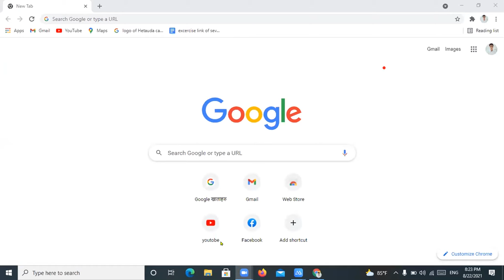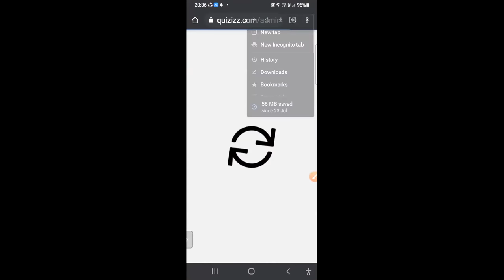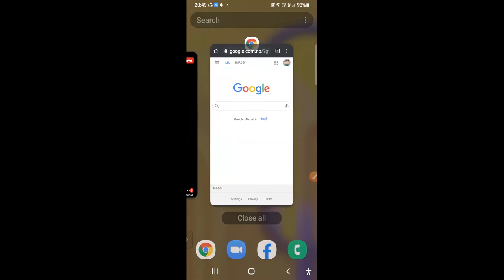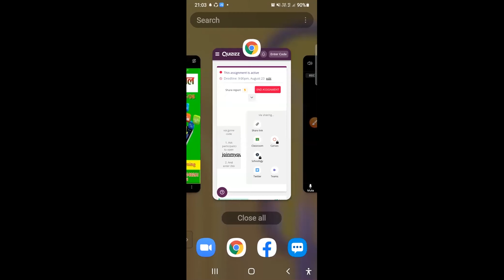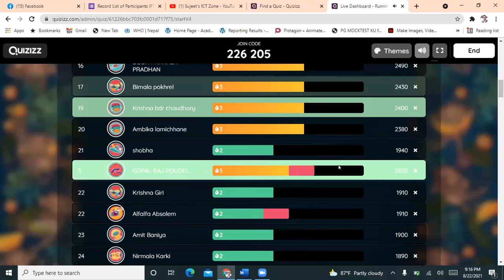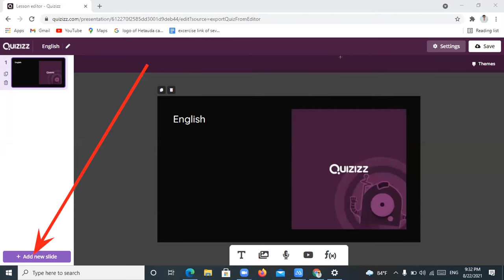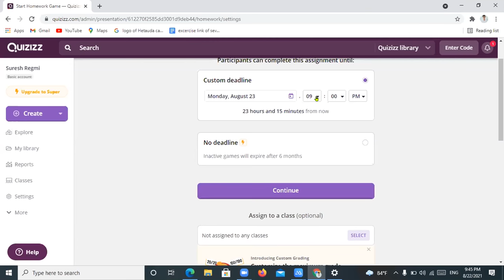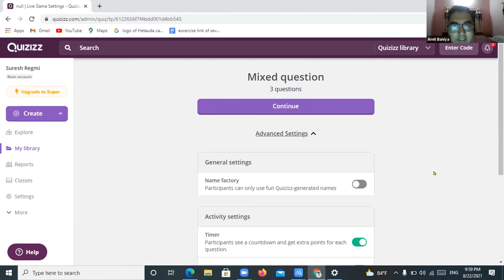How to make quiz through Quizizz? FTSU 23rd Day Training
Free Teachers and Staffs Union Training Session (2078/05/06)
In this video, you will learn about preparing Quiz questions through the help of Quizizz.